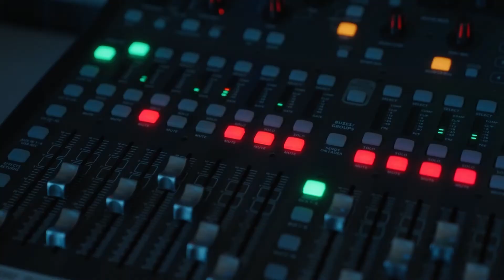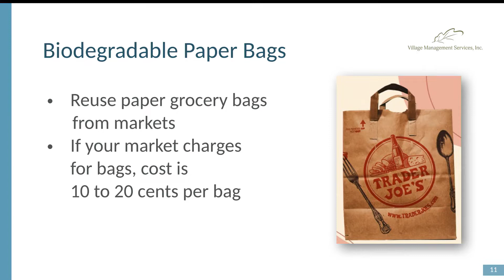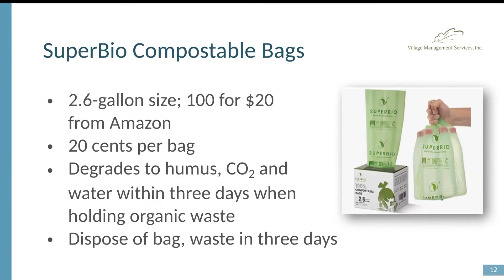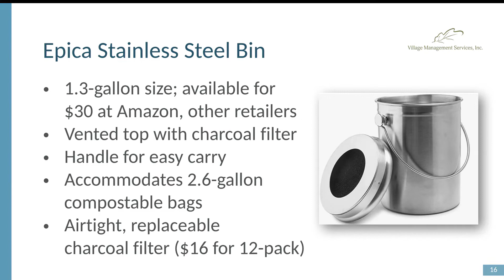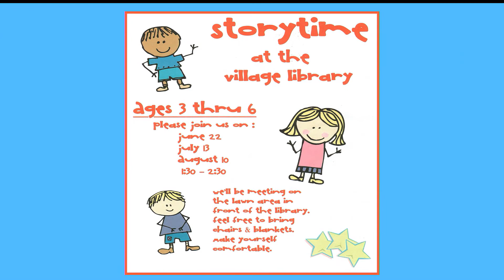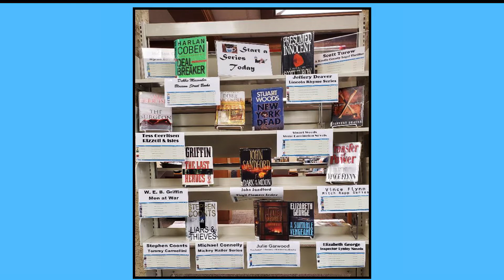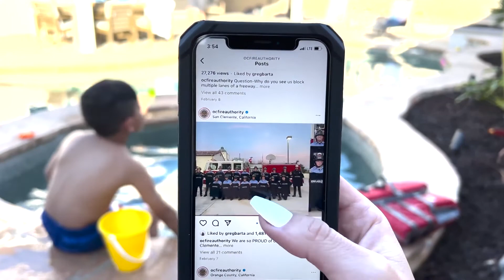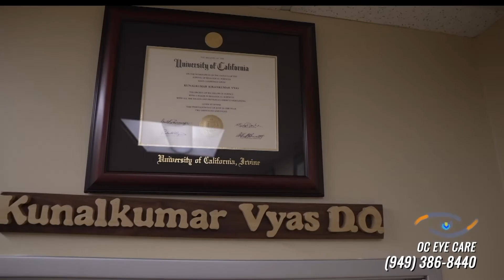ThisDay, July 9, 2022